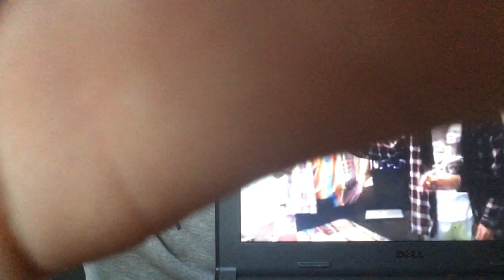SUCK ON A BIG TOE?! Wheel of punishment reaction pt 1